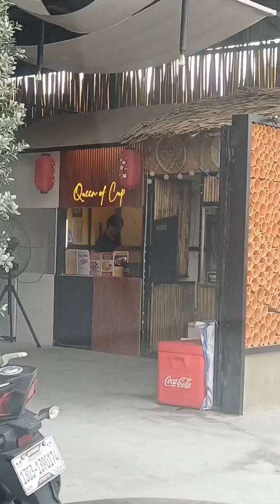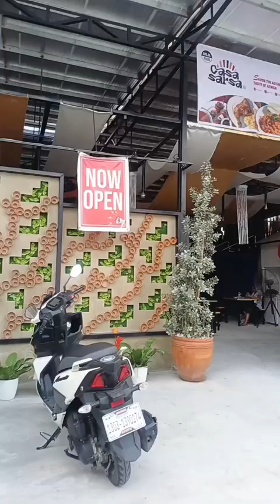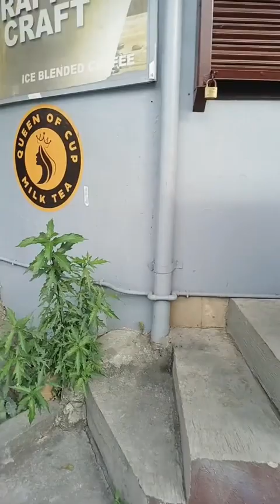my day routine as small bussiness owner 2024